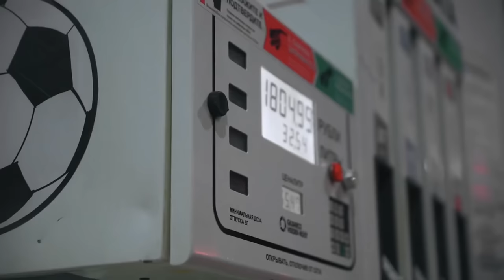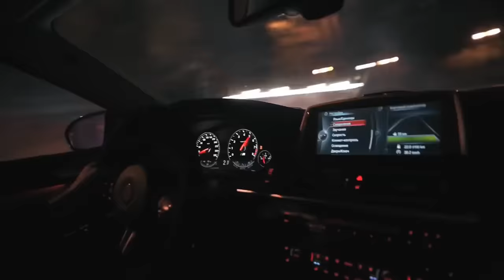Robert Cristian & Sonny Flame - JAPAN (@casianmusic Remix) ♛